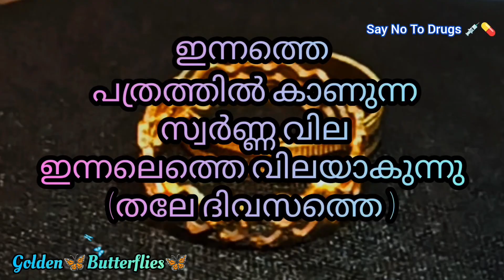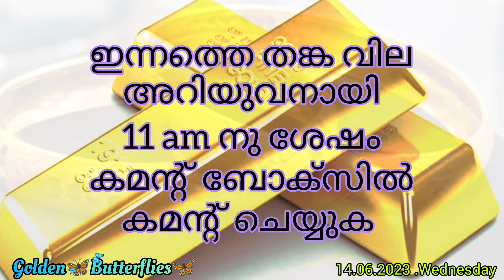Innathe Swarna Vila,14.06.2023 / Kerala gold rate / Gold price kerala / Gold Rate Kerala Today